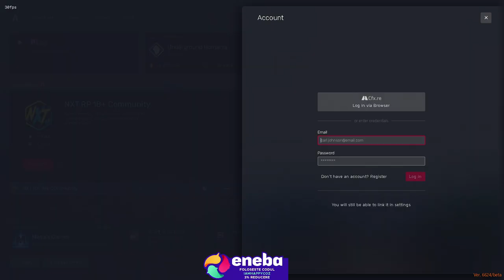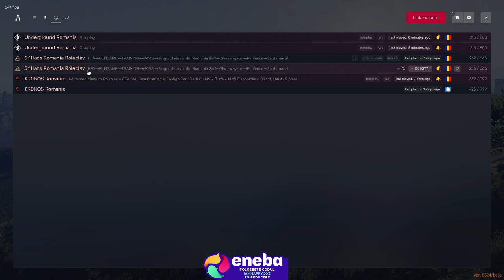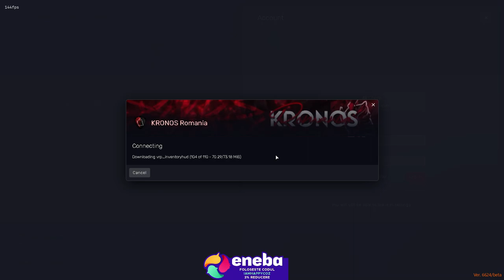Fivem Romania Roleplay - Un episod normal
☑️ Parteneri ☑️